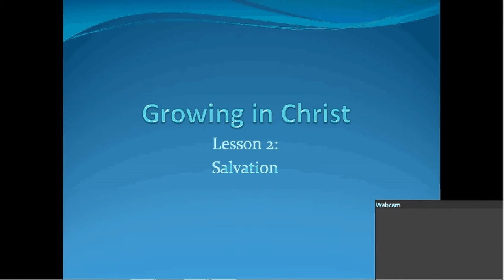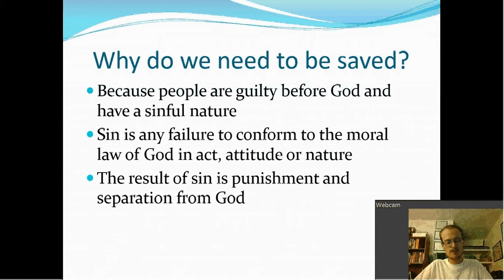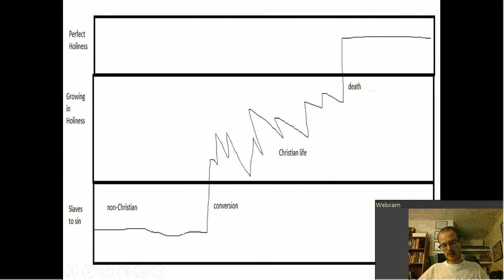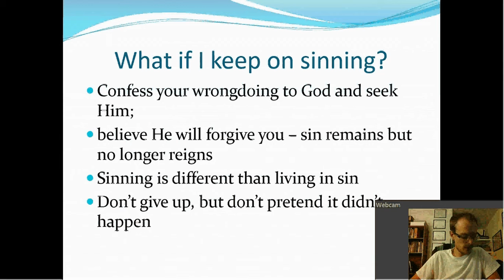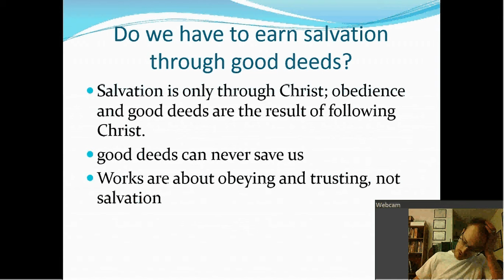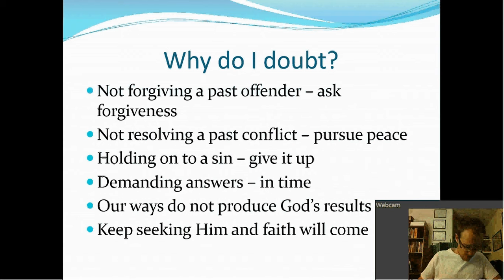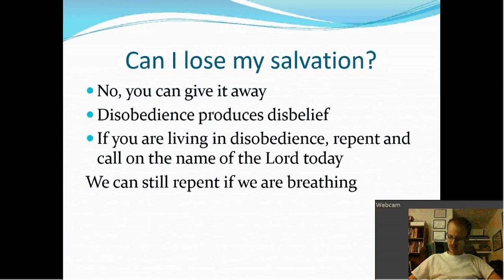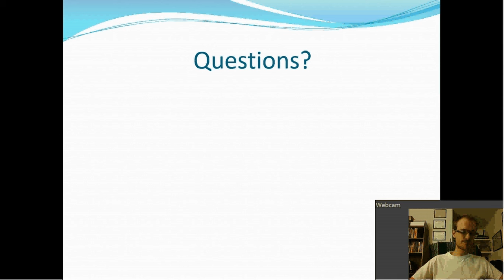Lesson 2: Salvation (4)